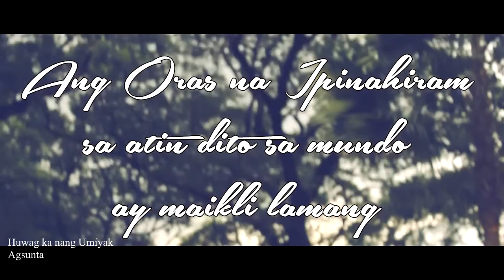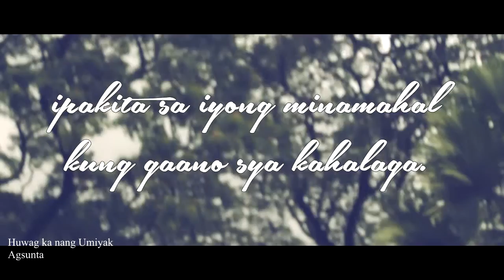Huwag ka nang umiyak - agsunta (partial interpretation Music video)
directed by : cedric dela cruz
video graph by : wilson arreloa